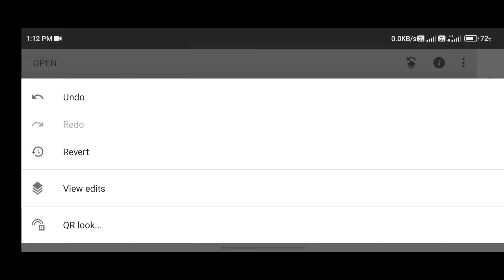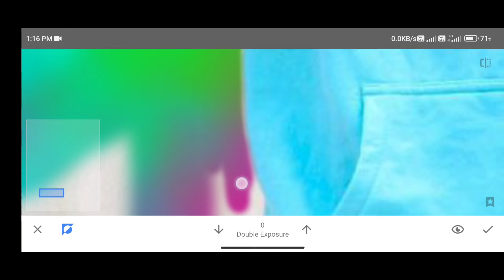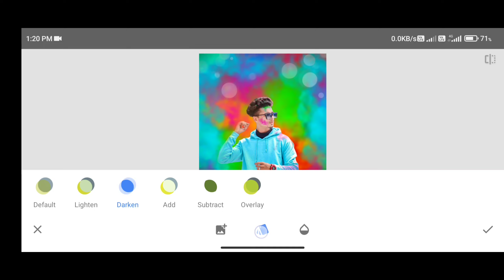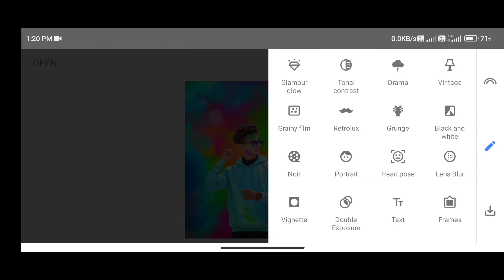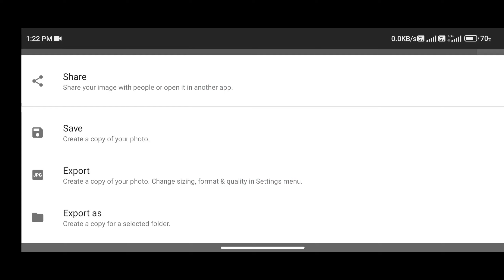Holi Photo Editing Snapseed | Holi Photo Editing 2022 | Snapseed Background Chenge Photo Editing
Quarries

1. Holi photo editing Snapseed
2. Snapseed Holi photo editing 2022
3. Snapseed Holi photo editing
4. Holi photo editing background
5. Holi Photo Editing 2022
6. Snapseed Holi Photo Editing Tutorial
7. Happy Holi Photo Editing Snapseed
8. Snapseed Photo Editing 2022
9. Holi Photo Editing Snapseed 2022
10. Holi photo editing app